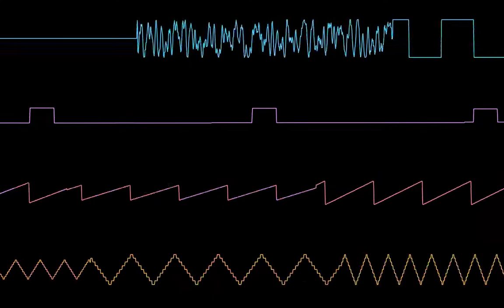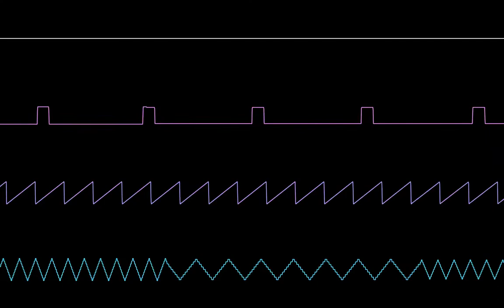Chippy Shop Center (Original compo) (Hively Tracker)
Little tune composed by imagining a medieval magic shop.